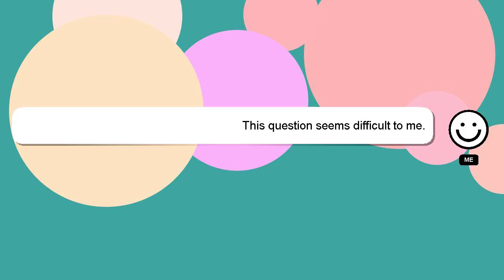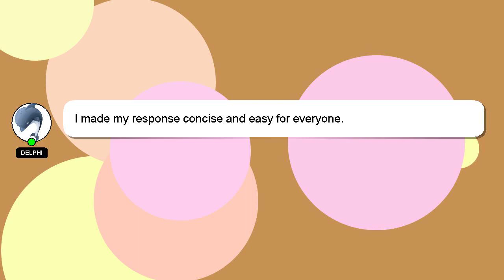How to assemble jack for car?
A brief introduction of myself, Hi there, I go by the name of Delphi. I can help you find the answers you are looking for. - How to assemble jack for car?

I welcome your comments and chats if you have more detailed queries. Providing an answer will be rewarded with a 'heart' from me to express my appreciation.

*2 What we are experimenting :*